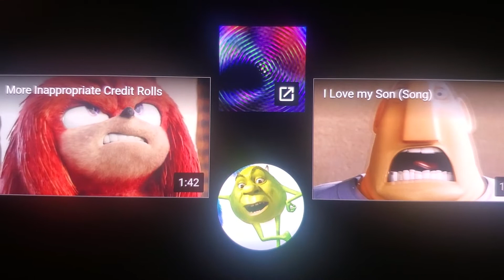1 Second from 17 Animated Movies and Shows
Clips Used:

Lucky Star (2007)
Monsters, Inc. (2001)
Coraline (2009)
Ralph Breaks the Internet (2018)
Luca (2021)
Turning Red (2022)
The Bad Guys (2022)
Encanto (2021)
Tom and Jerry: The Movie (2021)
Scoob! (2020)
Space Jam: A New Legacy (2021)
Captain Underpants: The First Epic Movie (2017)
The Mitchell's vs the Machines (2021)
Vivo (2021)

Companies: Disney and Laika and Pixar and Focus Features and Walt Disney Animation Studios and Sony Pictures Animation and Columbia Pictures and Netflix and DreamWorks and Universal Pictures and Warner Bros Pictures and Illumination Entertainment and Funimation Entertainment